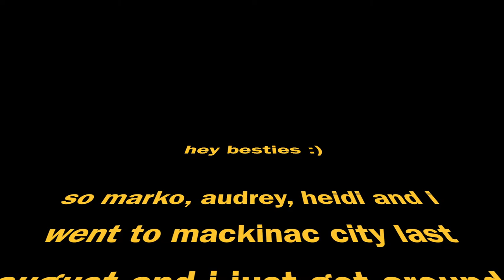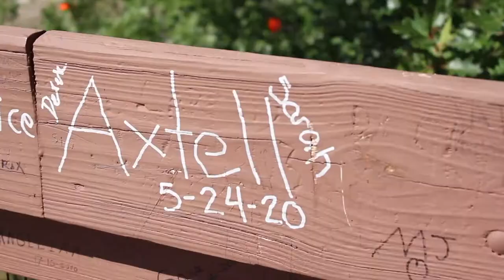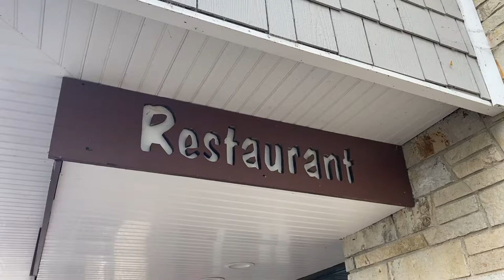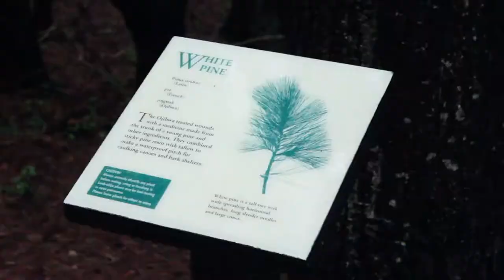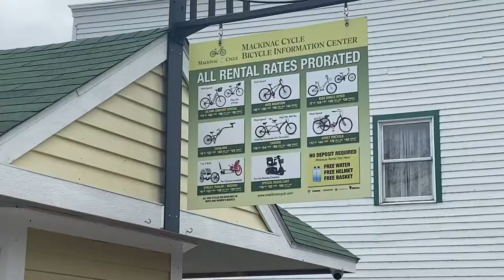WE MET NICKI?! *SHOCKING* Mackinac City Vlog 2020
i took some footage on our 2020 trip to mackinac but didn't have any editing software. now i do. :)

thumbnail by taylor